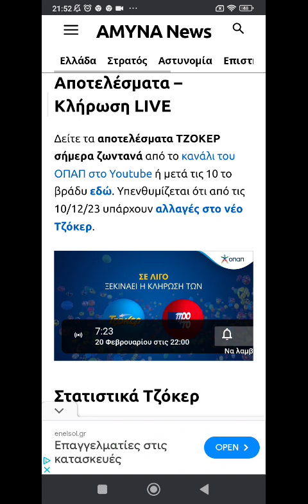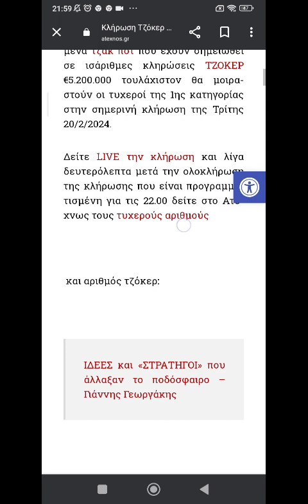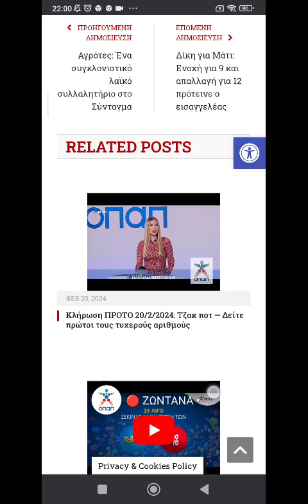CD DVD📀Εγώ δεν σου είπα: Γιατί έβαλες παρά πολύ χρώμα στο χαρτί με την βυσσινί τέμπερα; Ναι: Νέξανος